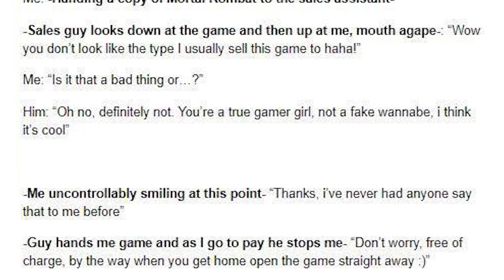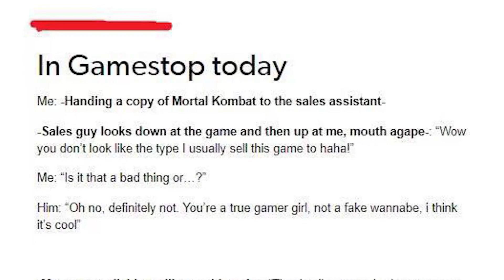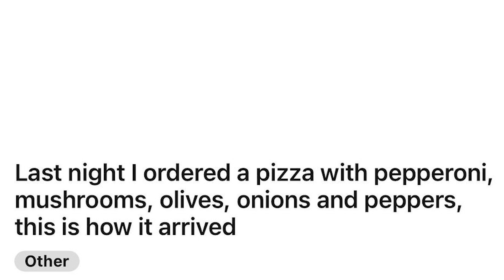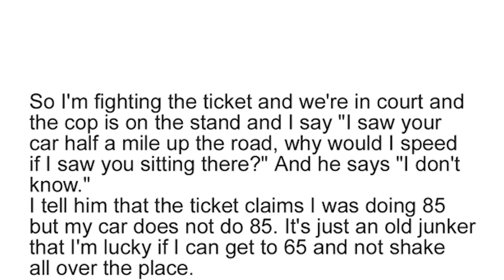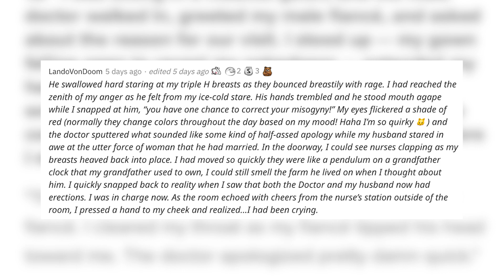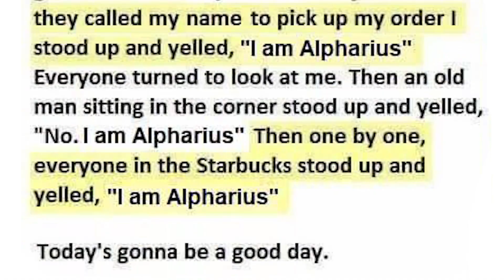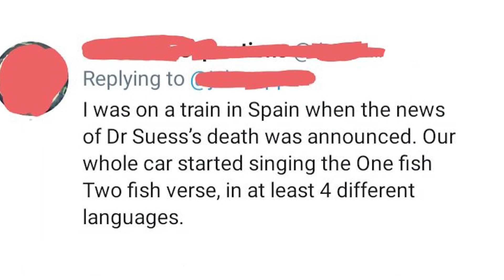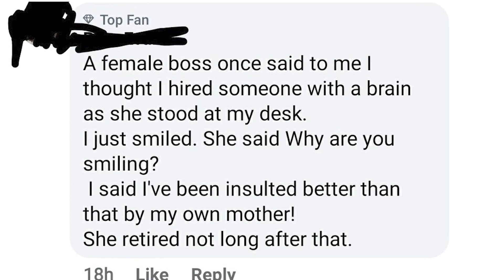r/ThatHappened | you're lying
MY GEAR

☑️ Ring Light
☑️ Microphone Arm
☑️ Battery Grip

r/ThatHappened | stop lying  - Hope you enjoyed!

Top posts from the r/ThatHappened subreddit!